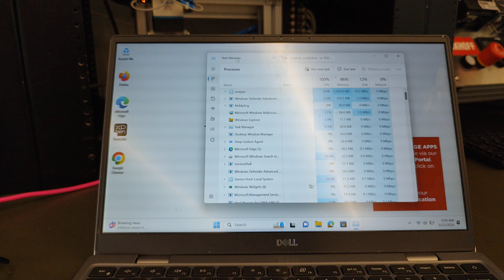modern slow pc dell laptop i5 1135g7 100 cpu usage